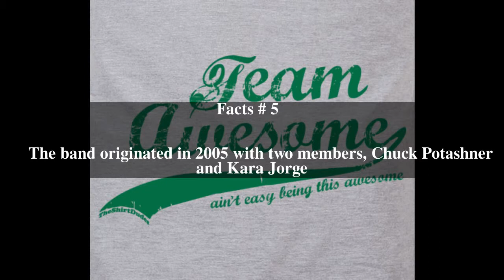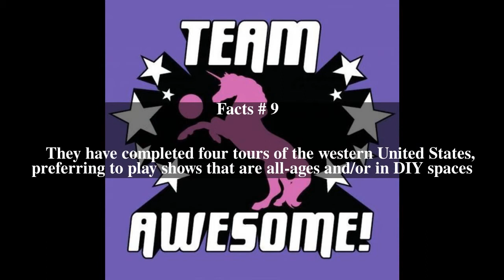TeamAWESOME! Top # 9 Facts